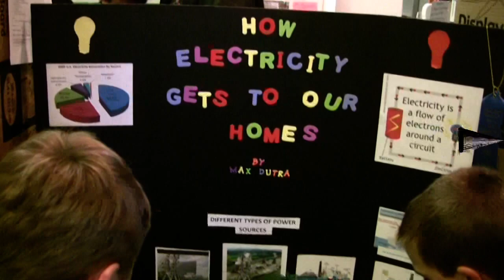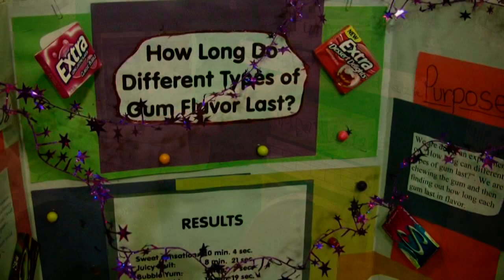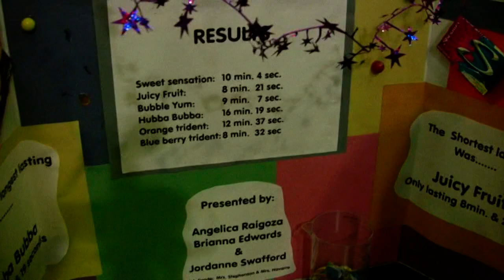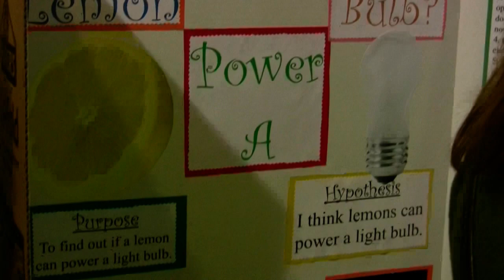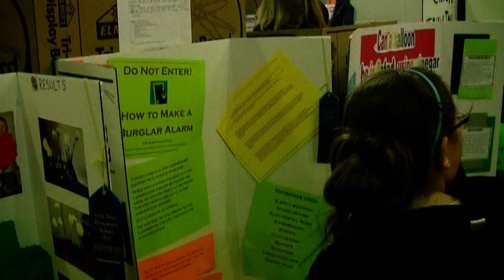John Swett Elementary School Science Fair 2011, Martinez CA